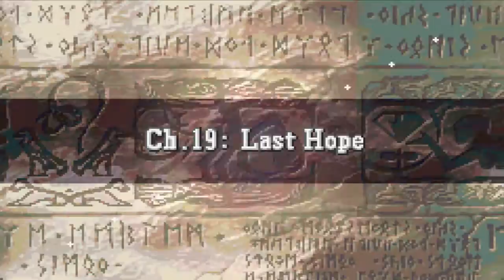Lets Play Fire Emblem: The Sacred Stones - Part 23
In this part, we arrive in the last place for hope, getting ambushed while trying to gain rest before the final push.